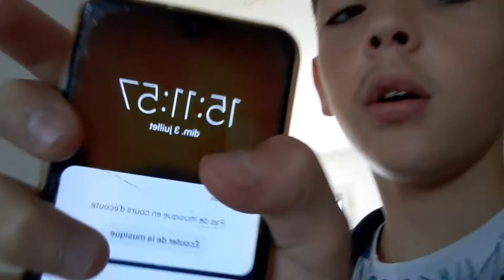IL SE FAIT KIDNAPPER À 3H DU MATIN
--} Instagram Lenzo : @Elv_lenzo85
--} Snapchat Lenzo  : @Elv_l21